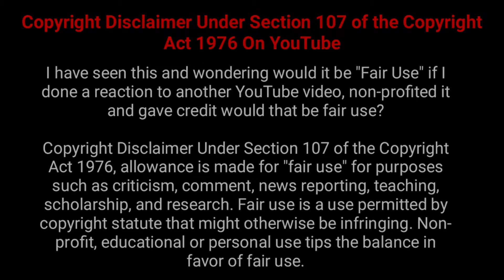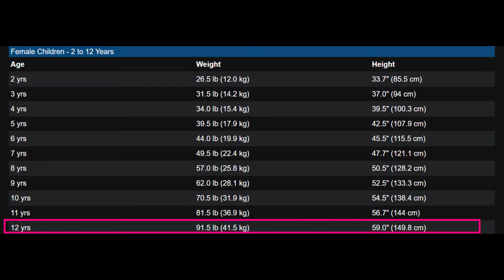The Roast Game Theory W/ Detective Bryan, Season 4 Case 23: Valentina Rhiannon Stephanie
Next week will be the final one for me to pre-premiere cases.
Two weeks from now, I will start working on the finale.
This is case #98!